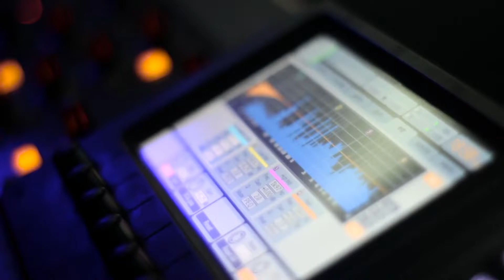Engaged with Paul & Kenny Pre-Launch Trailer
From CEO to coder, from Marketer to IT wiz, not only learn from Paul & Kenny (we think that you will, but then again, who are we? Are you asking? Watch and find out), but from business leaders and cultural icons who will take about what they do, who they are, and hopefully provide you with guidance and entertainment along the way. And we might even be funny. And we have a house band. Really. We do.